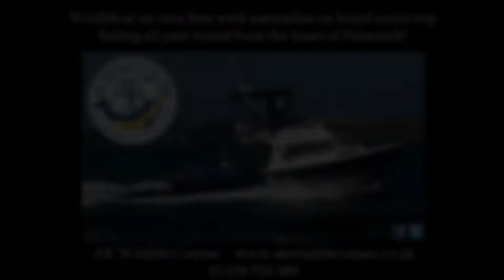Inquisitive Pod Of Common Dolphins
Common dolphins found offshore from Falmouth, Cornwall with AK Wildlife Cruises.